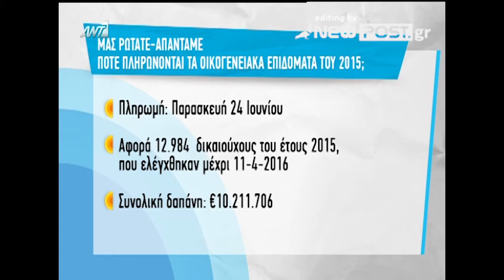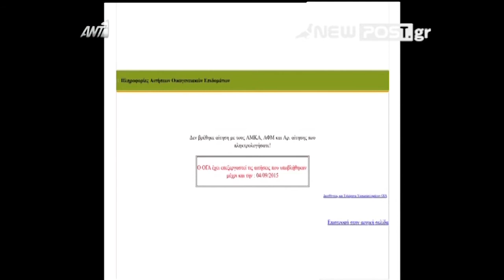Διοικητής ΟΓΑ οικογενειακά επιδόματα 23 06 2016